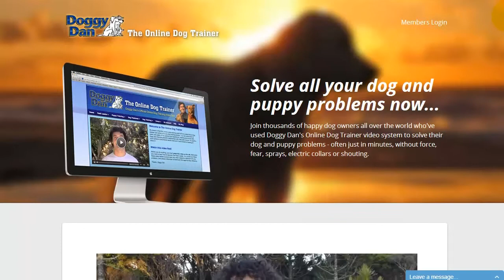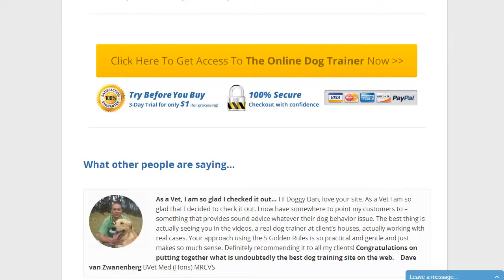Dog Training-Must See-The Best Dog Training Online-dog training that works!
There's a lot of talk about how to raise the perfect dog. It's what we all want but the question is... do they exist?
I suppose the answer is a bit like... is there a perfect person? Of course, the answer to that is... Nope!
However there are some pretty great people out there, and there are some really amazing dogs too. So what's the trick?
This is my best advice.
Before you get hung up about going to puppy school and learning how to do high-fives, roly-polies and the commando crawl, ask yourself this...
Is this what my dream dog does? Is my dream dog basically a performing monkey whom I wheel out when visitors come around so they can say "Wow that's cool, how
clever is he...How did you train him to do that..." and so on and so forth.
The kicker is that in many of these cases the next thing that the dog owner has to do is warn the visitors "Now...don't go near his food bowl when he's eating, and careful
when you pat him not to go near his head, and keep the children away from his toys..!"
It's crazy isn't it?
We spend so much time and effort focusing on how to do commands such as sit and stay but never even think about some of the really important stuff. And when we do
it's often too late.
Want to know why this is so?
Because most dog trainers are stuck doing what everyone else is doing...
  puppy training
  training a puppy
  house training a puppy
  how to house train a dog
  dog trainer
  dog training classes
  potty training puppy
  dog trainers
  house training a dog
  how to train your puppy
  training puppies
  puppy obedience training
  how to leash train a dog
dog training